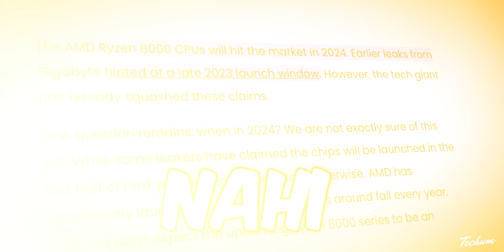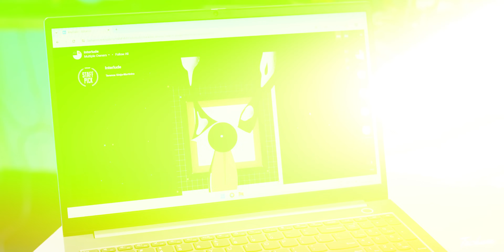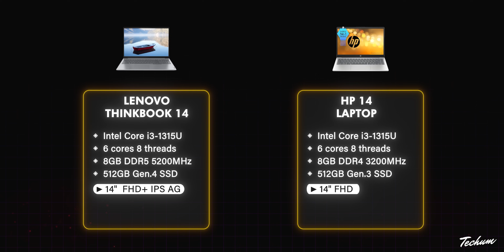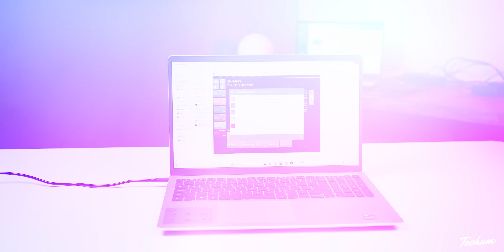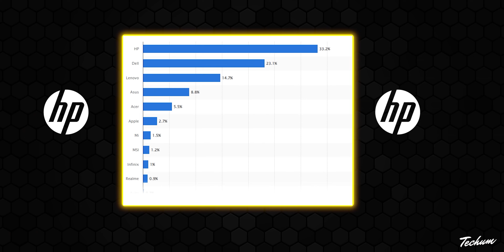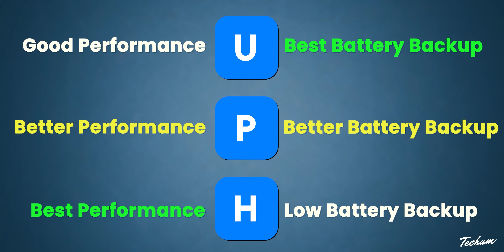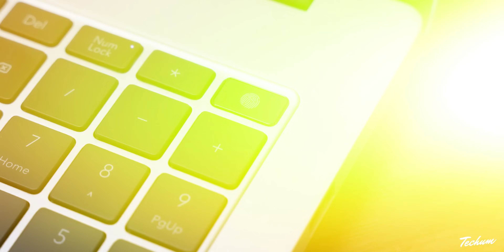New 13th Gen Laptops Under ₹50,000💥2024's Pick: Best Laptop Under 50000💥Top 5 Laptops Under 50000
Best Laptop Under 50000. Best i3 13th Gen Laptops. The best laptops for gaming under 50000, best laptops for students under 50000, and best video editing laptops under 50000 in India 2024 are reviewed in detail in this video. I have also covered the best laptops with SSD under 50000 in India 2024. laptops with intel core i3 13th gen processors.

✅ BEST INTEL 13th Gen LAPTOPS UNDER 50000 ✅

💻 HONOR MagicBook X16 Pro 2024
💻 Lenovo IdeaPad Slim 3 [alternate]

💻 HP Laptop 15

💻 ASUS Vivobook 15

💻 Dell 15 Laptop

💻 MSI Modern 15

💻 Lenovo ThinkBook 14
💻 HP Laptop 14 [alternate]

Along with the best laptops under 50000 for coding, we have discussed the laptops under 50000 with the graphics card. every possible aspect of the best laptops under 50000 is reviewed from battery to performance in gaming, heavy-duty laptops, display, durability, etc. If you are planning to buy a laptop under 50000 in India 2024, this is a must-watch video for you all. i5 13th gen laptops under 50000. i5 13th gen laptop under 50000,i3 13th gen laptop with the graphics card,i3 13th gen laptop gaming,i3 13th gen laptop in India,i5 13th gen laptop hp.

50000 laptop
50000 laptop gaming
50000 laptops best
50000 laptop hp
50000 laptop dell